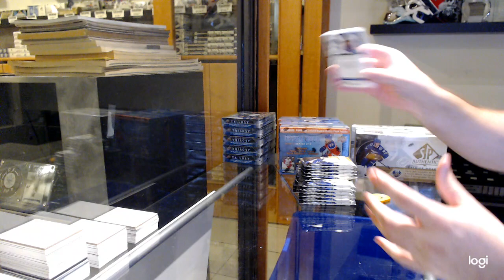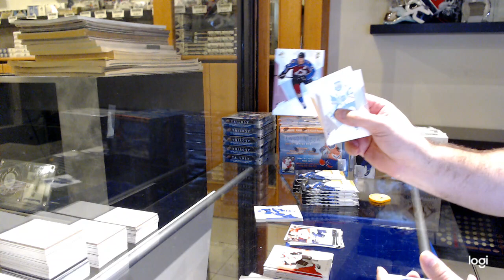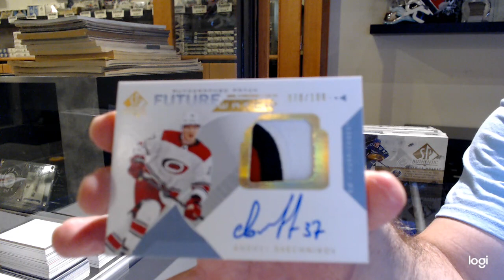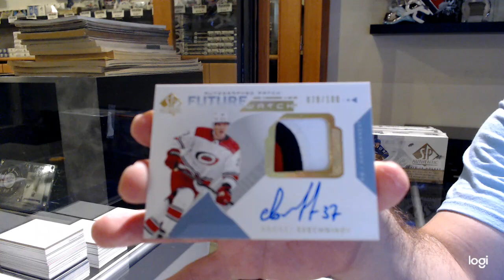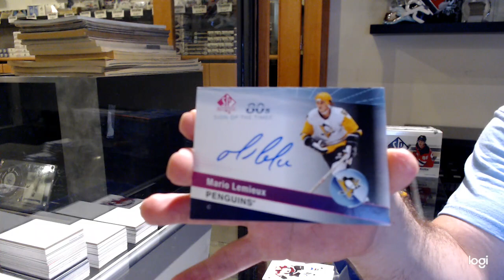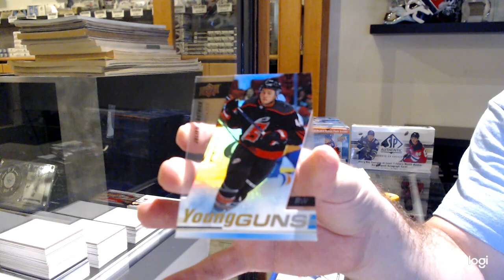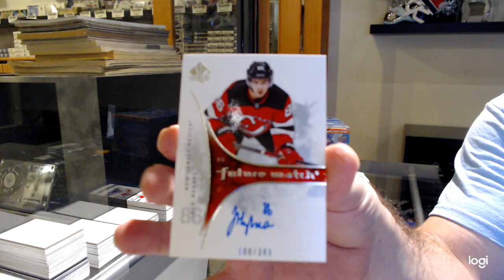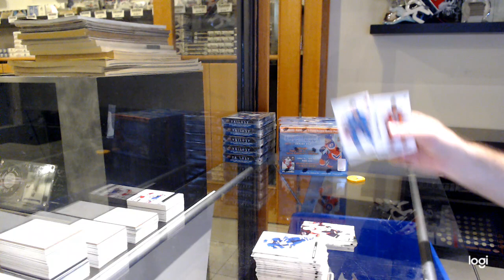18-19 UD SP Authentic & 19-20 UD SP Authentic Hockey 4 Box Break - C&C GB #12,776